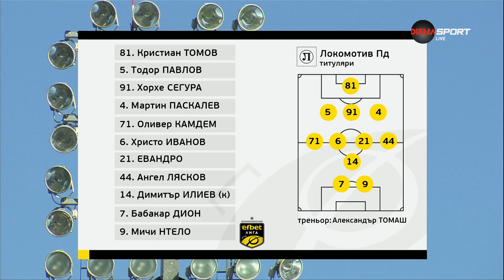Първа лига: Локомотив (Пловдив) - Лудогорец (Разград) 1:2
видео: Диема Спорт / Нова Броудкастинг Груп